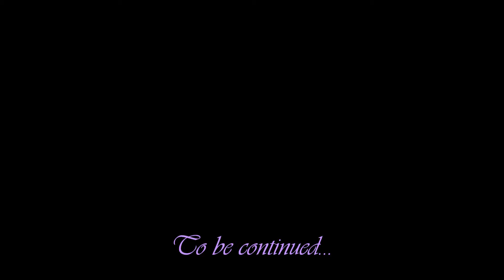First Light part one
nature July 24, 014